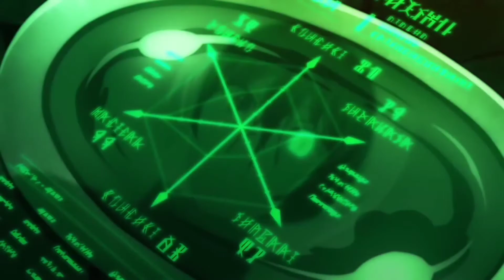Kaifuku análise mil grau + o que eu to achando do anime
Me abra   ( ͝° ͜ʖ͡°)

Aplicativos para assistir kaifuku